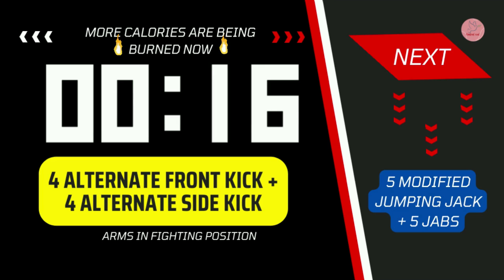WORKOUT GUIDE | 15 MINUTES FAT BURNING BEER BELLY TRIMER | TIME INTERVAL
WORKOUT GUIDE... YOU WILL BE WHO YOU WANT TO BE. YOUR OWN MIRROR AND YOUR OWN INFLUENCER. NO ONE DOES IT BETTER THAN YOU, ALL YOU HAVE TO DO IS TO BELIEVE IN YOURSELF...

This is my routine that I find interesting and fun. Just would love to share it and maybe someone would see the fun in the routine as well.